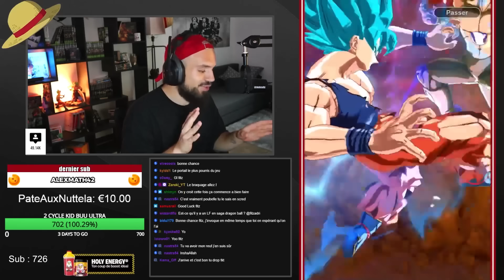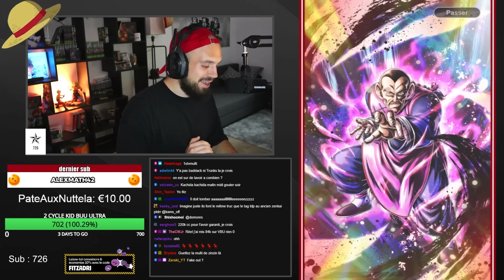💎INVOCATION REVANCHE KID BUU ULTRA !! ( DB Legends )